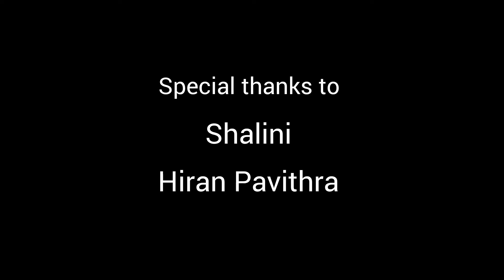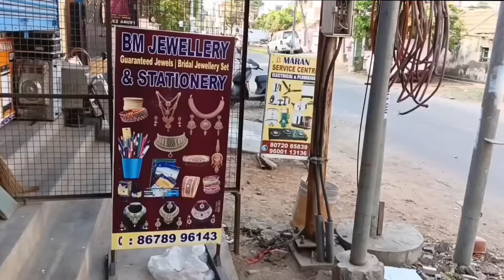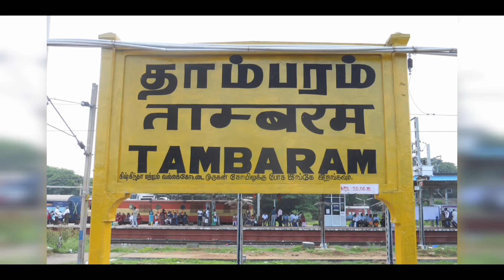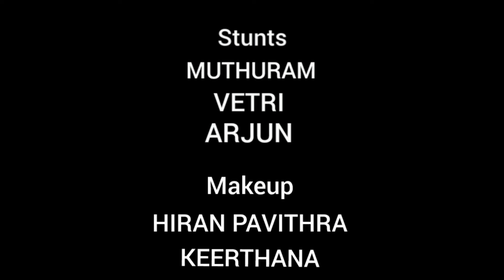💥Bloody sweet💥 |short film|MuthuTrends|entertainment and fun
💥Bloody sweet💥 |short film|MuthuTrends|entertainment and fun| kids movie watch and enjoy directed by Muthu ram old movie